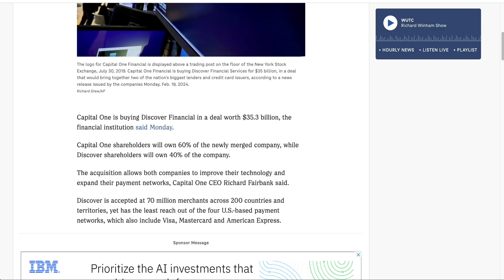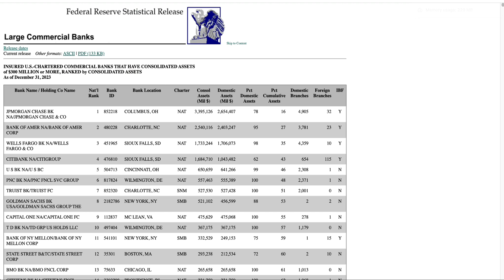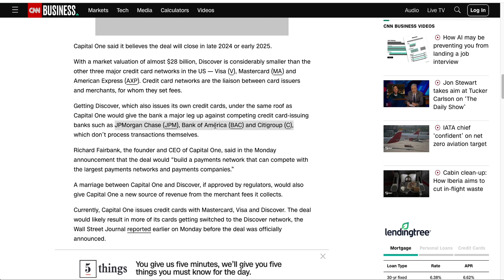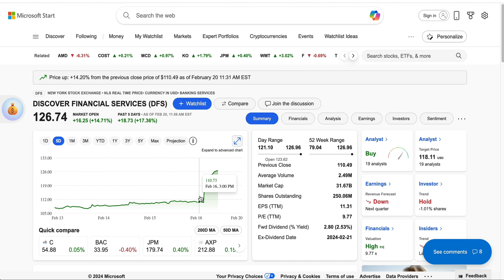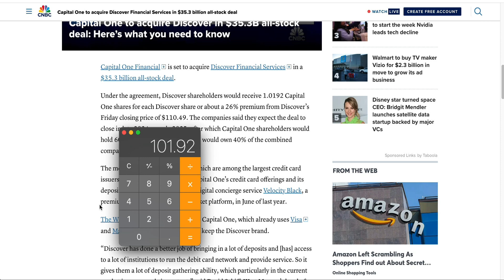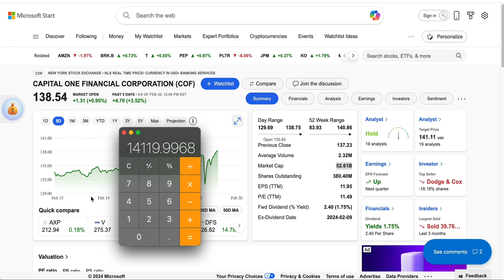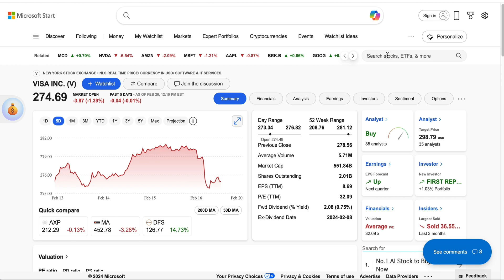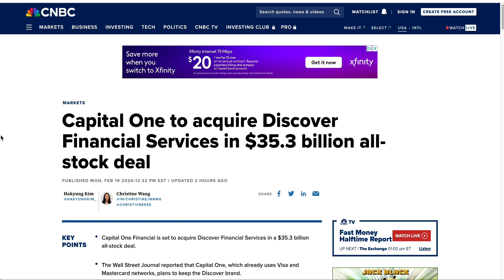Capital One Buys Discover Acquisition News 🤝 - Info for Customers & Shareholders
Capital One buys Discover!?! Details and info of the groundbreaking Capital One Discover acquisition for customers and shareholders. Exploring the key details, implications, and potential benefits for both Capital One and Discover cardholders.

0:00 Capital One Discover acquisition
8:35 COF & DFS stock
14:57 My opinion on the dea

🔍 Topics covered in this video:
Discover and Capital One's position in the credit card issuer and banking landscape. Benefits and impacts of this deal for the financial companies themselves, their customers, and shareholders. Industry insights from experts and CEOs weighing in on the significance of this acquisition. A future outlook and my opinion on this acquisition.

Whether you're a finance enthusiast, account holder, cardholder, shareholder or simply intrigued by major industry shifts, this video is a must-watch! Hit the play button to stay informed and be part of the conversation.

Chime: We'll both earn $100 when you join Chime and receive a qualifying direct deposit!

SoFi Checking & Savings Account: Hello! 👋 Join me to start earning more money with SoFi Checking and Savings. You’ll earn up to 4.60% APY on a Savings Account, 0.50% on a Checking Account and pay no account fees. Use my link to sign up and you’ll get a $25 bonus and up to $250 when you set up direct deposit. For the $25 referral bonus simply fund your account with at least $10 within 5 days of opening your account after clicking the referral

SoFi Invest: Hey! I'm using SoFi Invest 📊 to buy and sell stocks (and pieces of stocks) with zero fees. Open an Active Investing account with $10 or more, and you'll get $25 in stock. I'll get $50 in stock, too!

Coinbase: Sign up for Coinbase using my link and we can each get $10 in Bitcoin

Robinhood: Join Robinhood with my link and we'll both pick our own free stock 🤝

Hi there! We can both earn $10 cash back (1,000 points) when you accept my invite to PayPal and spend $5 within 30 days.